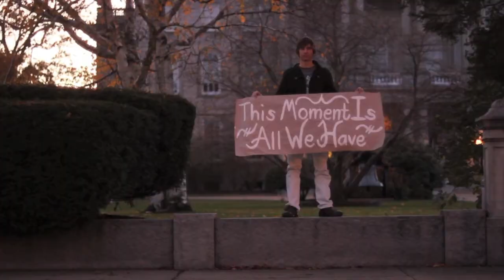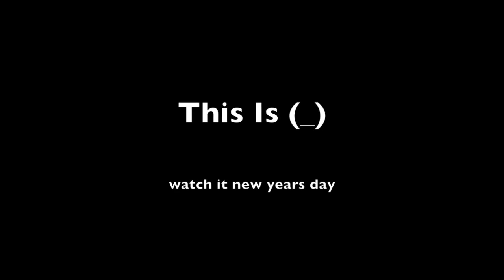This Is (just the trailer)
Update: Video is out!

This be the trailer for our new video, This Is (_), which will post on New Years day. Watch it. If you want.
Produced by Jonathan Fulk
Filming by Robin Eifler (Canon EOS Rebel t2i)